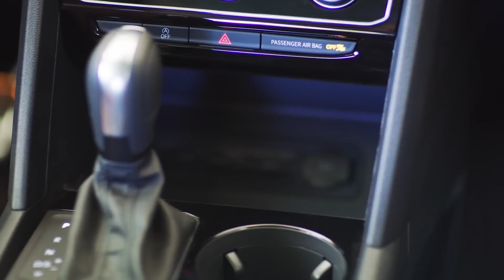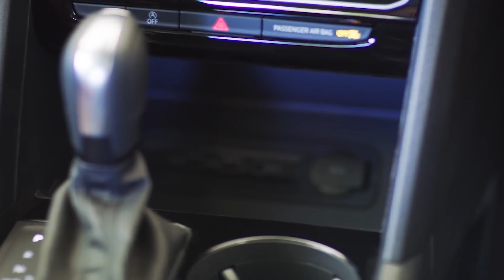NOVO SUV CUPÊ ATLAS CROSS SPORT DA VOLKSWAGEN TURBO 3.6 V6 2021 ALÉM DE LUXUOSO TEM WIFI G4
Volkswagen Atlas Cross Sport é opção para substituir Touareg no Brasil.
SUV-cupê mede 4,97 metros de comprimento e pode vir ao nosso mercado para ser o crossover mais caro da marca
Desde que o Touareg saiu de linha no Brasil no início de 2019, a Volkswagen ficou sem um SUV mais refinado que pudesse ocupar o espaço no topo da linha, entregando este papel para o Tiguan Allspace R-Line. E como a nova geração do Touareg ficou muito cara para o nosso mercado, a fabricante está estudando outras possibilidades. Uma delas é o Volkswagen Atlas Cross Sport, versão cupê do SUV e que é apresentado a público no Salão de Los Angeles.
O Volkswagen Atlas Cross Sport se apoia em dois aspectos para se diferenciar do Atlas normal. Para começar, ele tem um design de cupê, com o teto mais inclinado na parte traseira, enquanto a versão convencional é mais parecida com o que vemos no Touareg ou no Tiguan. Além disso, ele tem espaço para cinco pessoas, descartando a terceira fileira de assentos.
Estas duas mudanças fazem com que o Cross Sport possa ser menor, mantendo o entre-eixos de 2,97 metros, mas reduzindo o balanço traseiro em 7,1 centímetros. Ou seja, agora ele mede 4,97 metros de comprimento, um tamanho mais fácil de lidar do que o grandalhão de sete lugares. Ainda tem um porta-malas generoso, de 1.141 litros (subindo para 2.203 litros com os bancos traseiros rebatidos).

É oferecido nos EUA com duas motorizações. A versão mais barata usa o 2.0 turbo de 239 cv e 35,7 kgfm de torque, enquanto as mais caras adotam o 3.6 V6 de 280 cv e 36,8 kgfm. Ambos usam o câmbio automático de oito marchas e podem receber o sistema de tração integral 4Motion. Como o Tiguan Allspace já usa o 2.0 TSI (embora com 220 cv), o Atlas Cross Sport poderia apostar no V6 para se diferenciar ainda mais do crossover menor.
Como o Atlas é a opção topo de linha da empresa nos EUA, o Volkswagen Atlas Cross Sport vem tão equipado quanto, com sistema de som premium com 12 alto-falantes, painel de instrumentos digital com tela de 10,25 polegadas, controle de cruzeiro adaptativo com assistente de permanência em faixa, internet com conexão 4G LTE e mais.